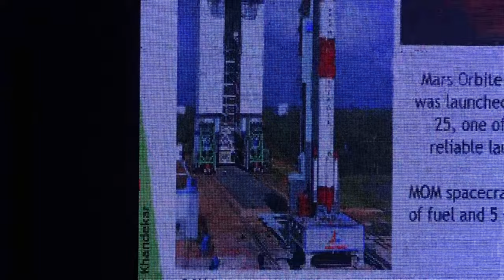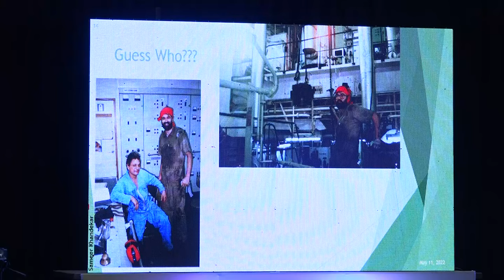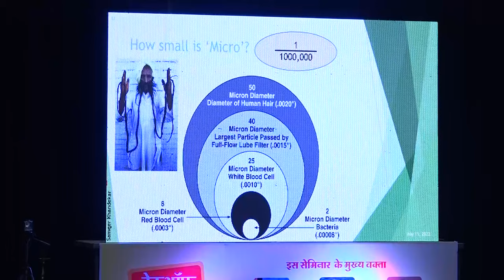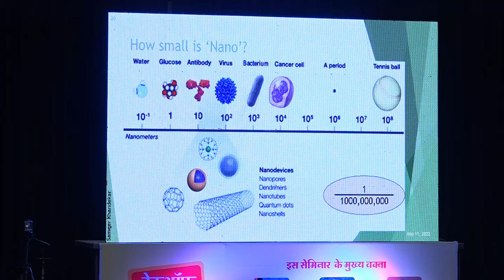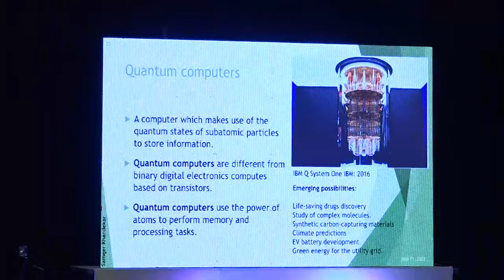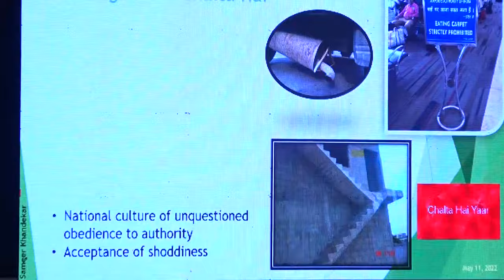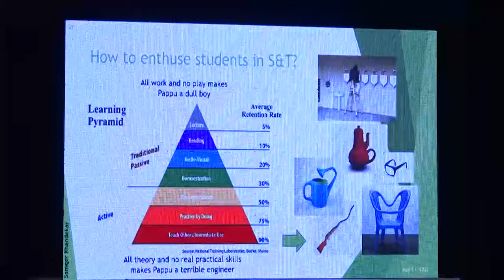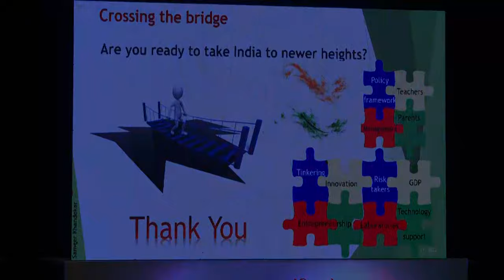"चलता हैं से नहीं चलेगा" by Prof. Sameer Khandekar (Treasurer - Shiksha Sopan)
"चलता हैं से नहीं चलेगा" by Prof. Sameer Khandekar (Treasurer - Shiksha Sopan) motivational talk on Technology Day at CSJM University, Kanpur